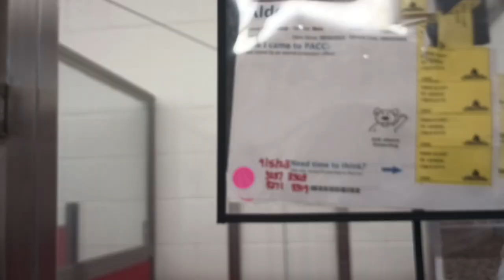Alder 2y A819830 (separated 4 feeding) Googi 2y A818849 kennel 5 pod 1 PACC shelter 13